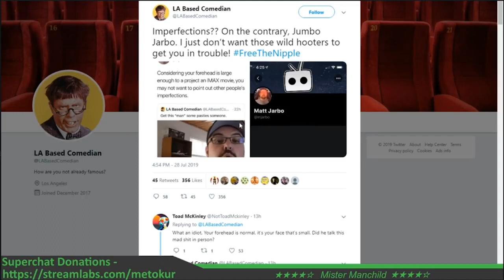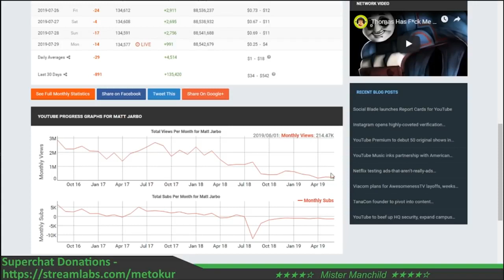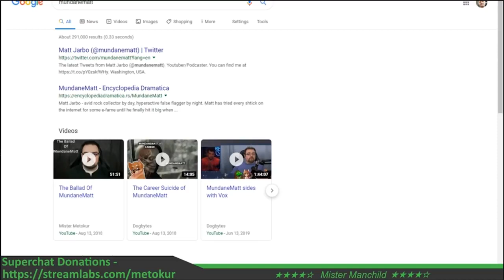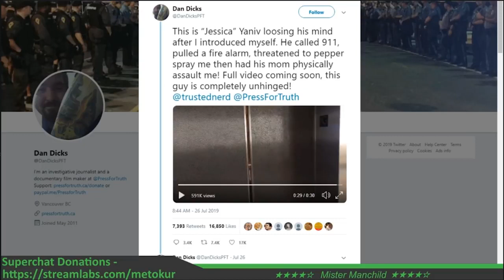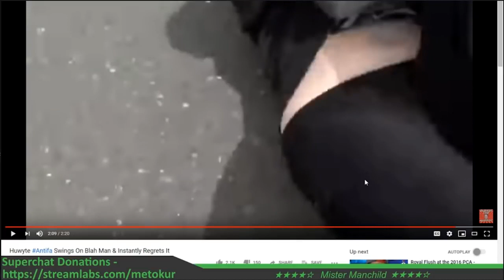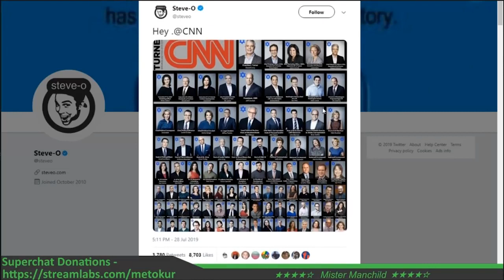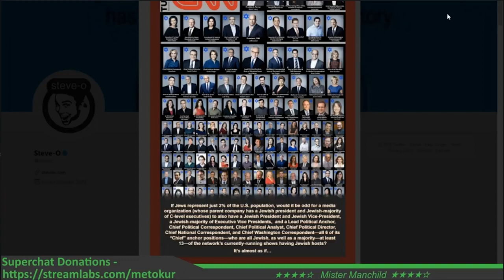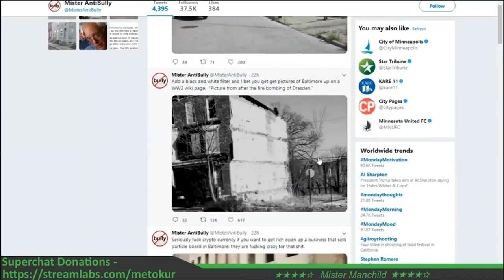Mister Metokur - Mornings with The Manchild - Jarbo Vs Masterson , Crazy Troons [ 2019-07-29 ]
Note: Timestamps are included lower down, and in the pinned comment.Enjoy! I'm trying to build an Archive with all of Jim's Videos and Streams. Allso the streams where Jim was a guest on.

TIMESTAMPS: July 29

00:00:00 - Amazons New Show is not Bad (The Boys)

00:02:45 - Crypto Morning With JIM!

00:06:00 - Matt Jarbo UPDATES (A Spat with Dick)

00:09:05 - Tweets/Jarbos Social Blade

00:13:15 - BIG D1CK Masterson!

00:18:15 - Googling MATT JARBO

00:20:00 - SuperLemons

00:23:50 - CANADA YES! Yaniv VIDEO

00:26:00 - THE TERFS (Story+Video)

00:30:00 - THE KINGS OF SHIT MOUNTAIN (VIDEO)

00:33:40 - COHESION! CONJULING! = "You are Beautiful"

00:36:20 - Life comes at you FAST (TAKE A MOMENT TO STEP BACK)

00:41:20 - F4T Z0R0!

00:46:20 - COLLEGE SPOUURTS

00:47:45 - The Underlying Issues (Slippery Slope)

00:51:55 - SuperLemons

01:01:30 - Justine Timberlake gets OWn3D!

01:03:30 - We are Not the Bad Guys (A RANT)

01:07:00 - Early and Often TIMBERLAKE

01:13:50 - WHAT IS EVEN HAPPENING

01:16:45 - Bbben Shapiro gets Handled by Caitlyn

01:18:15 - GameStop Video

01:21:50 - SuperLemons

01:24:00 - Ant1fa vs Regret

01:31:45 - STEVE-O

01:41:20 - Baltimore VIDEO

01:46:20 - SuperLemons

AMAZING